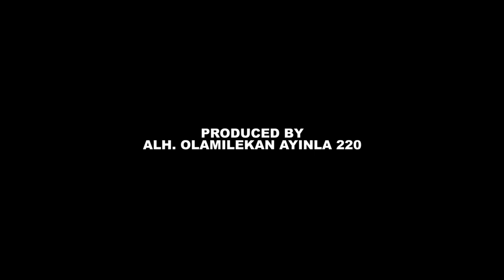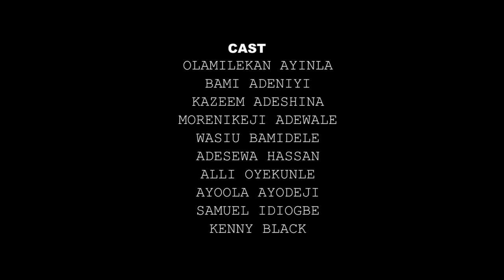UNIVERSITY latest Yoruba movie 2022 Drama ||OLAMILEKAN AYINLA 220 ||KC JAGABAN & MANY MORE.